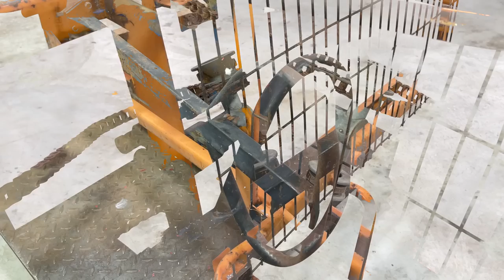Genius Guy Restores Extremely Old Manual Forklift // Hydraulic System Restoration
"Pallet lifter with hydraulic foot pump and rudder (for low weight can use the pedal), steel frame with fork tip rounded, directional nylon wheels with brakes and double rollers, fixed width forks. Manual Forklift is equipped with double chain for lifting.recommended where the paving is smooth (eg warehouses) .You can lift the load both through rudder or pedal.For each pumping the forks are raised about 3 cm.The descent is done by pressing the lever on the rudder. And it is controlled and at a safety speed. The load must be evenly distributed on the forks.As with all lifting equipment, care must be taken to the security diagram.Depending on the size and characteristics of the elevator, with increasing height or distance from the center of gravity decreases the flow rate.
""""""I hope you find something useful from this video!
I am happy to receive your feedbacks, advices, suggestions to improve myself better
""   Special thanks"""